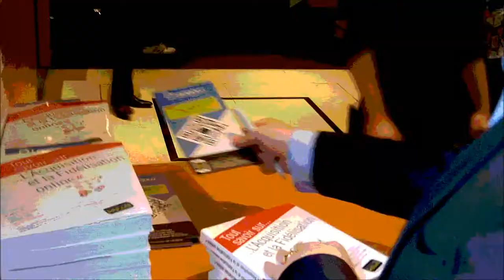livre e-marketing d'Hervé Bloch : fin du concours et lancement officiel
Ça y est, le livre est lancé officiellement ! Et de fort belle manière, hier, dans les bureaux de la banque privée Swisslife qui offrent une vue imprenable sur la place Vendôme (voir le film). J'en ai profité pour faire le bilan du jeu lancé avec Hervé sur ce blog et on voit encore dans ce cas la puissance du blog et des médias sociaux que nous avions déjà démontrée avec Hervé lors du lancement du livre les médias sociaux expliqués à mon boss sur Slideshare : En à peine 20 minutes, les premières bonnes réponses arrivaient ! Merci à nos lecteurs et aux joueurs qui ont donné les bonnes réponses, ce n'était pas facile.